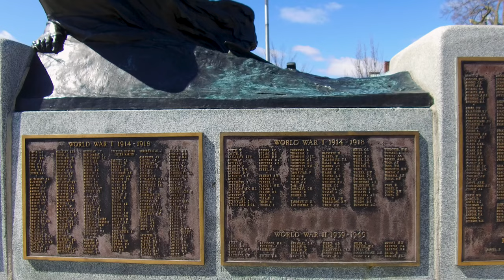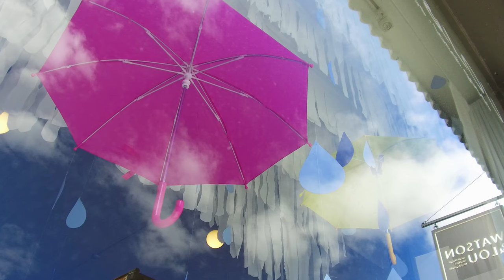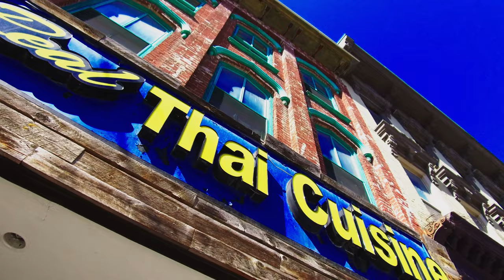“Peterborough: A Cinematic Journey” (4k ultra hd)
Embark on an awe-inspiring visual odyssey through the heart of Peterborough, Ontario, where tradition meets modernity in a captivating fusion of history, culture, and natural beauty. From the tranquil shores of the Otonabee River to the bustling streets of downtown, immerse yourself in the essence of this vibrant city. Discover its rich heritage, explore its charming neighborhoods, and witness the dynamic rhythm of life that pulses through every corner. Whether you’re a local resident or a curious traveler, “Peterborough: A Cinematic Journey” invites you to experience the essence of this remarkable destination like never before.